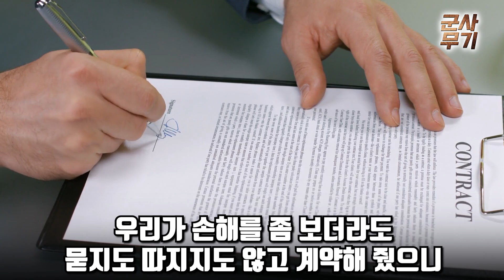미국, 영국, 독일 어느 나라도 불가능!! 한국만 가능한 번개납품 폴란드 울렸다